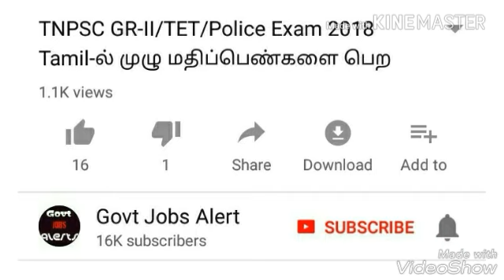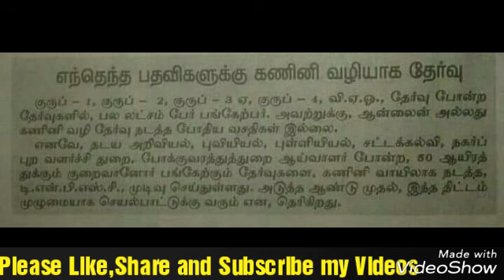TNPSC Exam-ல் ஏற்படுத்தப்பட்டுள்ள மிக முக்கிய மாற்றங்களின் முழு விவரம்/Must Watch TNPSC Students. 18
TNPSC Exam-ல் ஏற்படுத்தப்பட்டுள்ள
மிக முக்கிய
மாற்றங்களின்
முழு விவரம்//Must Watch TNPSC Students//Very Latest News 2018